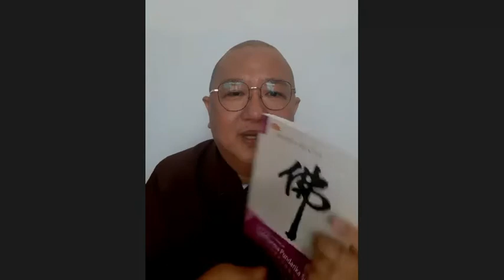Menyingkapi Bencana Alam by Suhu Neng Xiu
Kebaktian Minggu 5 Desember 2021 - Suhu Neng Xiu

Bumi ini tidak stabil, bumi berproses dan berubah terus sesuai hukum perubahan, dan manusia terus bereksplorasi dan tidak pernah puas akan buminya. Padahal bumi kita yang sekarang adalah tanah suci tempat asal Buddha Gotama. Bagaimana kita menyingkapinya?

Selama masa pandemi ini, seluruh kegiatan Vihara Pluit Dharma Sukha akan dilakukan secara LIVE secara ONLINE.
Adapun kegiatan LIVE VPDS yang dilakukan secara ONLINE adalah sbb:
1. Senin & Selasa Pk. 19.30 chanting malam
2. Rabu Pk. 19.00 Meditasi
3. Kamis Pk. 19.00 VPDS talk series
4. Sabtu Pk. 19.00 kebaktian umum
5. Minggu Pk. 09.00 kebaktian umum
Minggu Pk.09.30 kebaktian sekolah minggu @smvpds
Minggu Pk. 19.00 kebaktian muda mudi VPDS @vpdsyouth
6. Kebaktian Uposatha setiap malam Ce It & Cap Go
7. Kebaktian Mahayana setiap Sejit
Umat diharapkan untuk ikut berpartisipasi dalam kegiatan VPDS ini melalui:
⭐Zoom
Meeting ID: 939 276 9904
Passcode: vpds
Dan rekaman kebaktian umum Sabtu dan Minggu dapat diakses melalui:
Youtube: Vihara Pluit Dharma Sukha
Bagi Umat yang mau berdana bisa di transfer ke nomor rekening:
BCA a/n Yayasan Saha Dharma Jaya 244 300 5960.